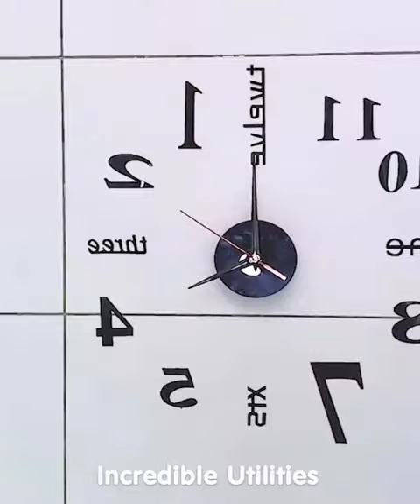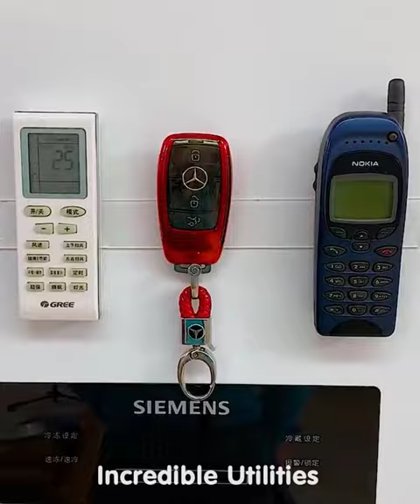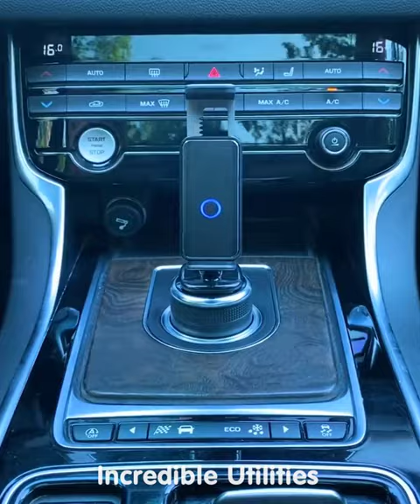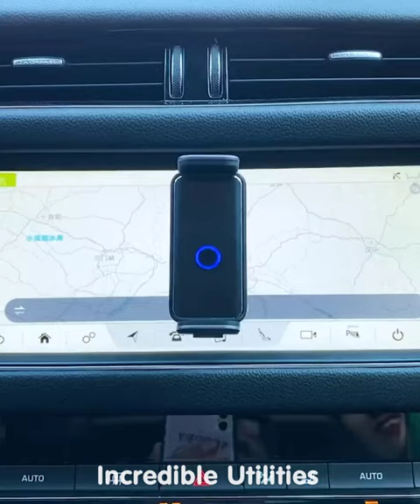New Gadgets!😍 Smart Utilities for every home #603 | Versatile Utensils | Makeup & Beauty 😍